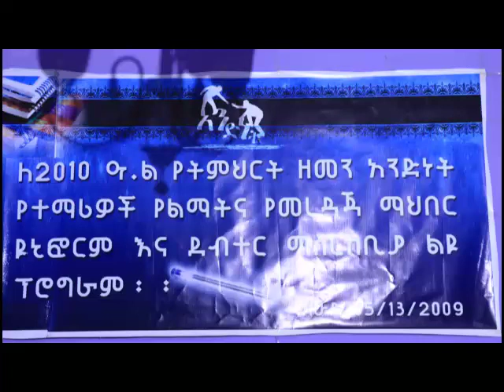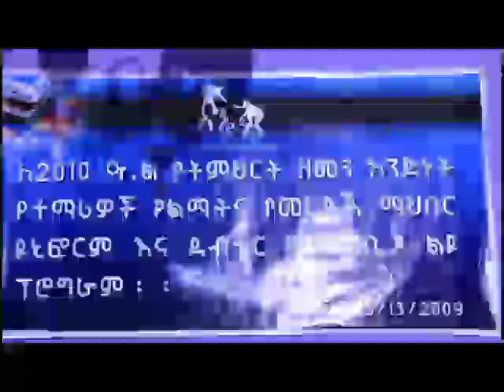የኡስታዝ አቡበከር አህመድ መልእክት አንድነት የተማሪዎች ማህበር ለ 45 የቲሞች ደብተር እና ዩኒፎርም ባበረከተበት ወቅት ያደረገው ንግግር ።